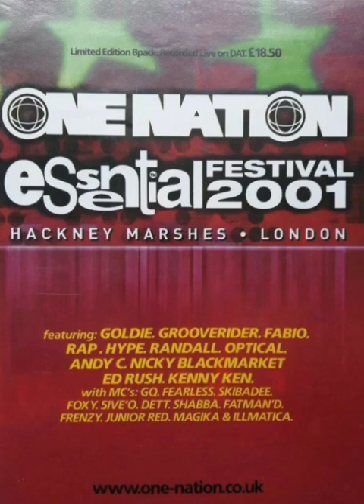Fabio & Grooverider - One Nation - Essential Festival (2001)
Illmatica, Skibadee, Fearless,  Five 0 & Dynamite